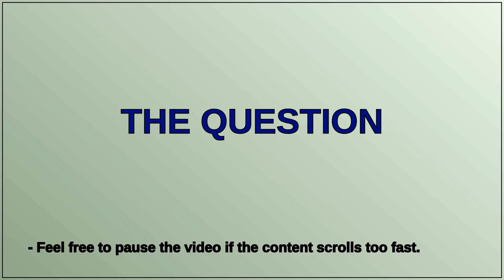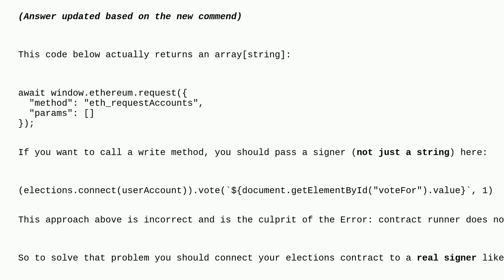Ethereum: Can't call a 'write' function using ethers.js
Can't call a 'write' function using ethers.js

A special thanks goes out to the community

  solidity ethers.js